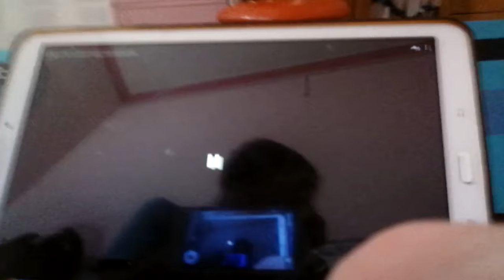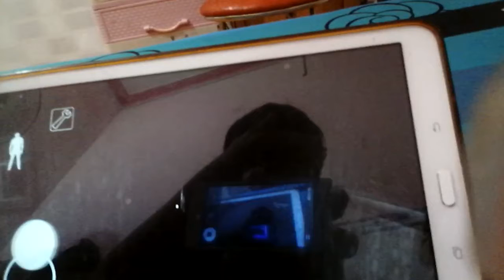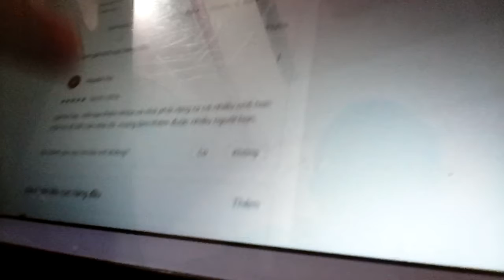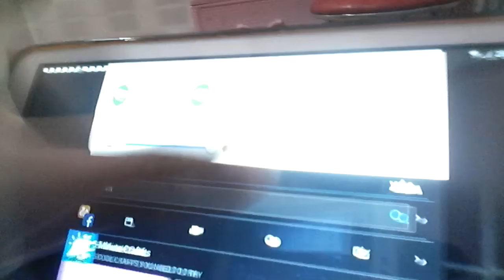Hướng dẫn chơi trò chơi Granny Bắt đầu sự tĩnh lặng-THT channel (Mô phỏng)